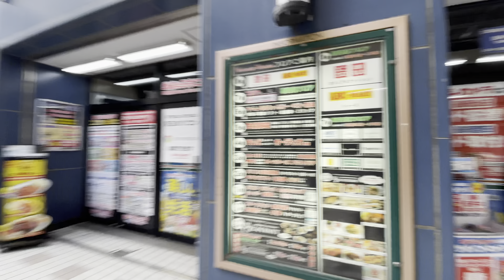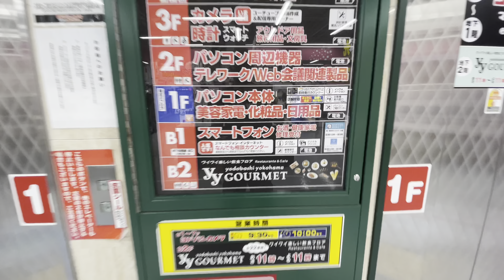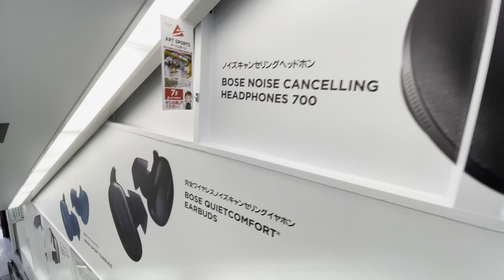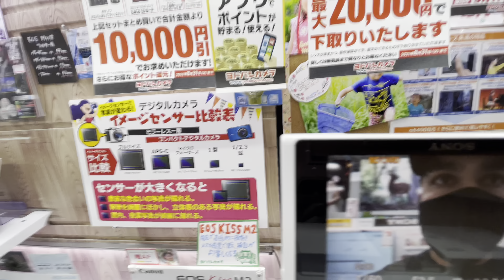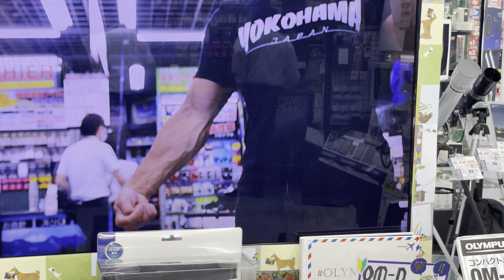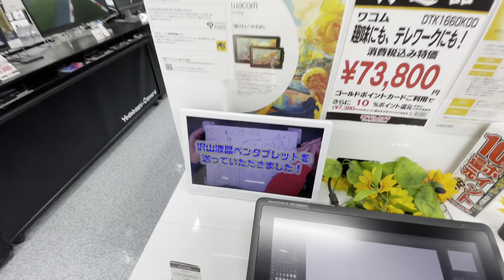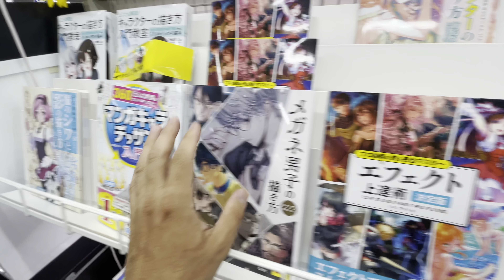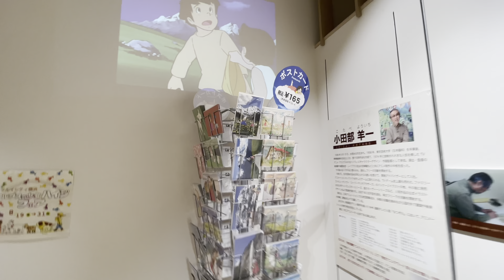ماذا تشتري من هنا؟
حساب الانستغرام